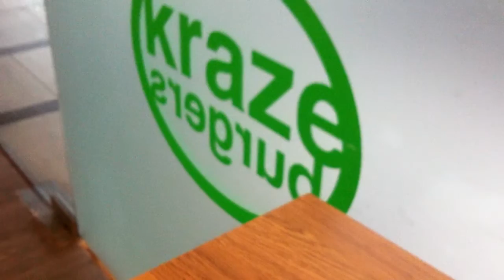Semi Nude Burger - Kraze Burger at Plaza Singapura